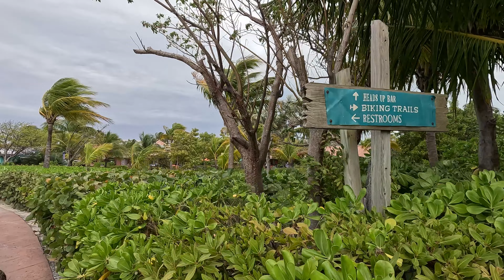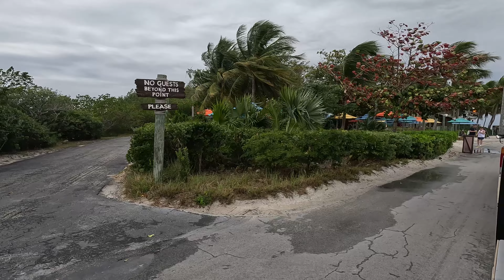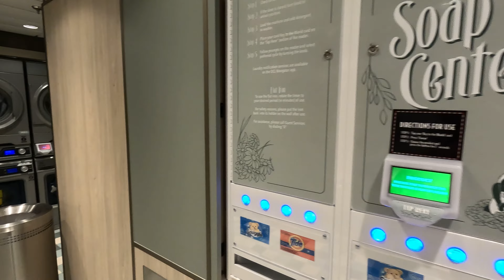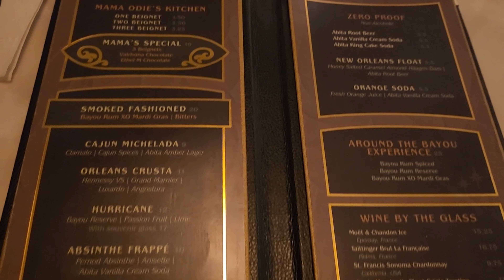Rain at Castaway Cay! Last day on the Disney Wish! | Feb 2023 | Day 3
Finally! Disney Wish docked on their very own island, Castaway Cay! It was not all sunshine.. Winds picked up and rained towards the end of the day but we still enjoyed our time on the island! Watch our stroll on Walk Way towards Scuttle's Cove, tram to Serenity Bay, slide on the AquaMouse, food from 1923: Roy Disney, Marceline Market, Cookies Too BBQ, and The Bayou, the Final Farewell show and more! Here is our 3rd and sadly final day aboard the Disney Wish!

Time Stamps
00:00 Intro
00:31 Castaway Cay
02:01 Post Office
03:08 Walk Way
04:52 Scuttle's Cove
07:00 Cookies BBQ food
07:09 Tram to Serenity Bay
08:51 Serenity Bay
11:02 Tram back to Disney Wish
12:40 Wind and rain started to pick up
13:10 AquaMouse POV
14:29 Quick view of Walt Disney Theatre (Aladdin pre show)
14:40 1923: Roy Disney food
15:02 Fairytale Fresh Laundry
15:35 Quick look at Silent Disco (Luna Balcony View)
15:47 Quick look of Wonderland Cinema
16:12 The Bayou
16:56 Mama's Special
17:02 Grand Hall
17:22 Final Character Meet
18:54 Wishing Ever After Final Farewell
22:10 1923: Roy Disney breakfast
22:14 Disembark